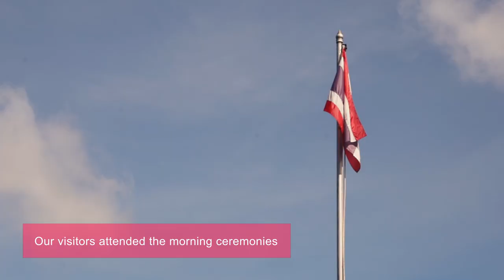Dutch Ambassador visits COVID-Impacted Community in Thailand's Mountains | Philanthropy Connections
Mr. Kees Rade (Dutch Ambassador to Thailand) and Mr. Hans van den Born (Executive Director of the NTCC - Netherlands-Thai Chamber of Commerce) visit a remote school that has started up again after a COVID break, and where young children of five different ethnic backgrounds are getting a solid start to their education. Later, they get a workout hauling heavy bags of rice up the mountain to two families struggling to find work and food during the continuing economic hardships.